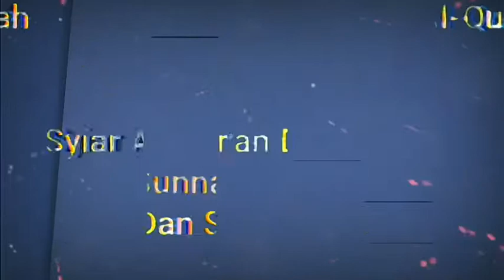Ancaman Laknat Dan Bunuh Bagi Pelaku Homoseksual!